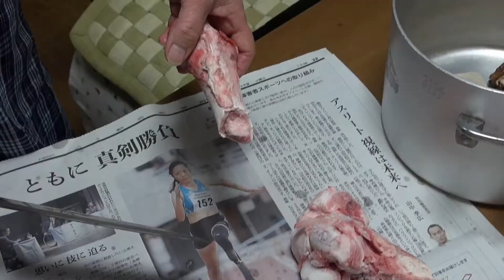家庭で本格ラーメン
【レシピ】大根と厚揚げとこんにゃくの煮物 How to make simmered radish t konjac and deep-fried tofu
失敗しない里芋の煮物の作り方とコツ　How to make and Tricks of satoimo simmered
How to Make Vegetable Tofu Nimono (Stew Recipe) 厚揚げと野菜の煮物 作り方レシピ
【ぐるなび】下村 邦和が教える！煮物料理の王道「筑前煮」のスペシャルテクニック！【調理のポイントPart3】